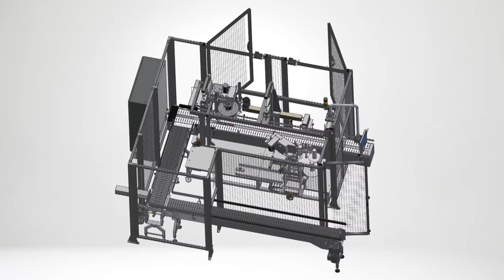VEM bucket labelling - GHS Print and apply labelling of chemicals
Full turnkey solution for print and applying wide format labels to the circumference of buckets and chemical drums.

Labels are printed and applied using a combination of CAB hermes and our own vacuum belt applicator.  Buckets are guided through the conveyot system where the print and apply applicator automatically moves to format position 1 or 2 depending on applicator needs.

Seam detection is used for triggering the application of the large format label so labels are always applied in the correct position.